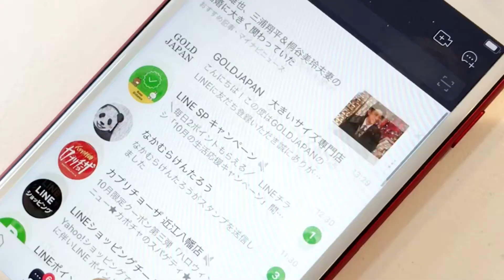LINEお友だちを追加してお得な情報をGETする方法【ゴールドジャパンスマホ操作ガイド】